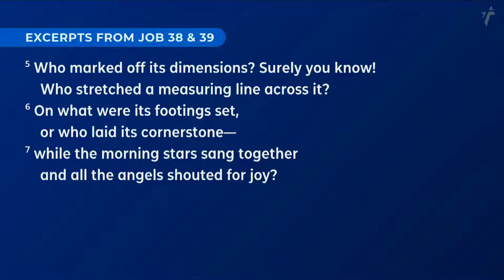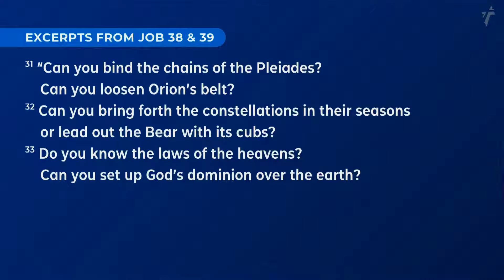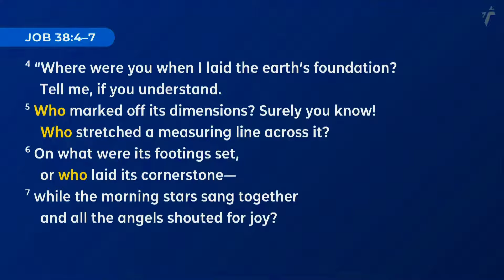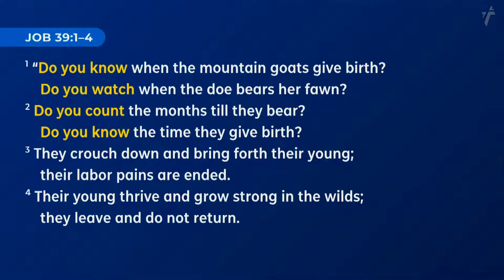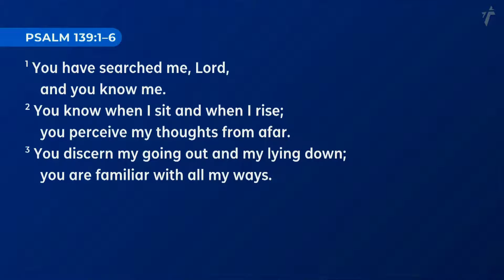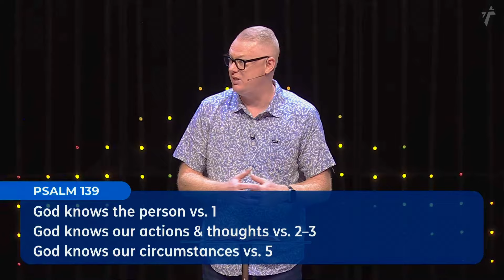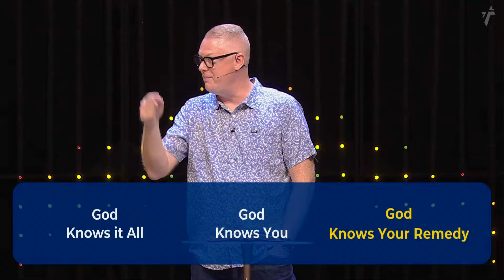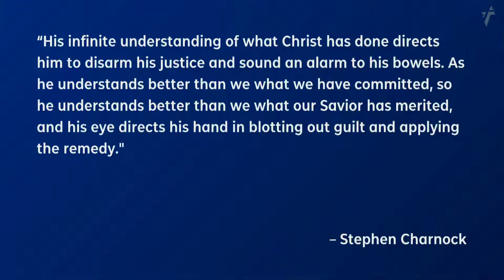How Does God's Omniscience Affect Your Life? | Job 38 & 39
SERMON
Pastor Phil Shields (Adult Ministries) provokes us to fathom the God beyond comprehension. What does it mean for God to be truly omniscient and how does this character trait affect our relationship with God? Pastor Phil Shields will convince us of God's all knowingness of life, ourselves, and the remedy for our sins.

SERIES
Join us in this series as we unpack a handful of God's attributes and consider: What is God like? How shall we describe God? What is true about Him?What kind of God is He?

ABOUT
Whether you’re exploring Christianity or a lifelong follower of Christ, you are welcome here. Wheaton Bible Church is a Gospel centered church led by Pastor Hanibal Rodriguez located in West Chicago, IL. We exist to glorify God by making disciples who make disciples who love God, love one another, love our neighbors, and love the nations.

We're glad you're joining us today and hope to see you in person soon!
Join us Sundays!
8:45am & 10:30am - Traditional Service
8:45am & 10:30am - Contemporary Service
12:15pm - Spanish Service - Iglesia del Pueblo Youtube

GIVE
Wheaton Bible Church and help us continue to reach people all around the world